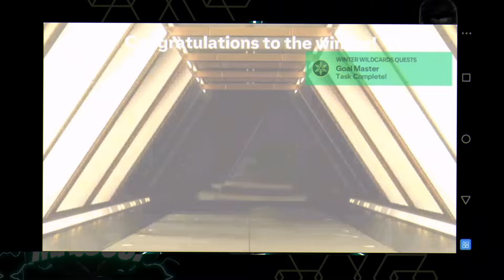تختيم مقايضات حدث البسالة الوطنية فيفا 24 موبايل 😲 بكجات اسطورية في نمط التحدي 💪فيفا موبايل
تختيم مقايضات حدث البسالة الوطنية فيفا 24 موبايل 😲 بكجات اسطورية في نمط التحدي 💪
فيفا موبايل
انستغرام لتواصل معي ❤❤🔥 :